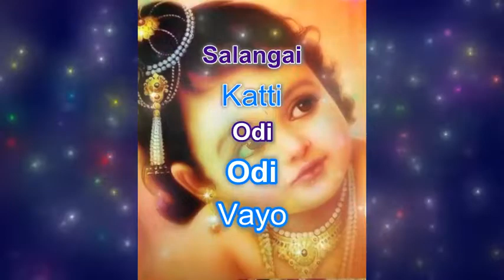Salangai katti odi odi vayo -(Krishna Tamil song)/ Bhajans for Kids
Salangai katti odi odi vayo -Krishna Tamil song

Hello friends,

Welcome to Learn Music If you’re new here, my name is Sudha Subramanian.
This channel is your virtual music class

Today, i'm presenting the beautiful "Salangai Katti odi odi vayo " song on Little Krishna.

Salangai Katti odi odi vayo Lyrics in English

Salangai Katti Odi Odi Vayo
En Thamarai Kanna Adi Adi Vayo

Un Pinchu Padam Thedi Thedi Nangal
Un Dhivya Naamam Padi Padi Vanthom (Salangai Katti)

Dhevaki Nandhana Radha Jeevana Kesava Hare Madhava
Bhoodana Mardhana Papa Vinasana Kesava Hare Madhava
Gokula Bhalane Odi Vayo
Gopala Bhalane Adi Vayo (Salangai Katti)

Kamsa Vimardhana Kalinga Nardhana Kesava Hare Madhava
Ashritha Vatsala Aabad Bhandava Kesava Hare Madhava
Omkara Nadhame Odi Vayo
Anandha Geetame adi Vayo (Salangai Katti)

Pandava Rakshaka Papa Vinasana Kesava Hare Madhava
Arjuna Rakshaka Agnana Nasaka Kesava Hare Madhava
Geetamruthame Odi Vayo
Hruthaya Nandhame Adi Vayo (Salangai Katti)

Salangai Katti Odi Odi Vayo lyrics in Tamil

சலங்கை கட்டி ஓடி ஓடி வாயோ
என் தாமரைக்  கண்ணா ஆடி ஆடி வாயோ…(2)

நின் பிஞ்சு பாதம்  தேடி தேடி நாங்கள்
உன் திவ்ய நாமம் பாடி பாடி வந்தோம் …(2) சலங்கை கட்டி

தேவகி நந்தன ராதாஜீவனா  கேசவா ஹரே  மாதவா
பூதன மார்தன பாபவிநாசனா  கேசவா ஹரே  மாதவா
கோகுல பாலனே ஓடி வாயோ
கோபாலா பாலனே ஆடி வாயோ—–சலங்கை கட்டி

கம்ச விமர்தன காளிங்க நர்த்தன கேசவா ஹரே  மாதவா
ஆஸ்ரித வத்சலா  ஆபத் பாந்தவ  கேசவா ஹரே  மாதவா
ஓம்கார  நாதனே ஓடி வாயோ
ஆனந்த கீதமே ஆடி  வாயோ—சலங்கை கட்டி

பாண்டவ ரக்ஷக பாபா விநாசன  கேசவா ஹரே  மாதவா
அர்ஜூனா ரக்ஷக அஞான நாசன  கேசவா ஹரே  மாதவா
கீதாம்ருதமே  ஓடி வாயோ
ஹ்ருதயானந்தமே ஆடி வாயோ—சலங்கை கட்டி